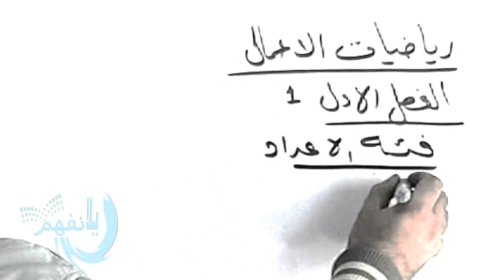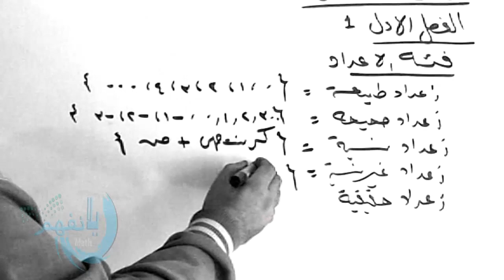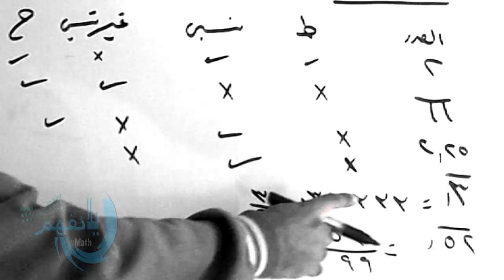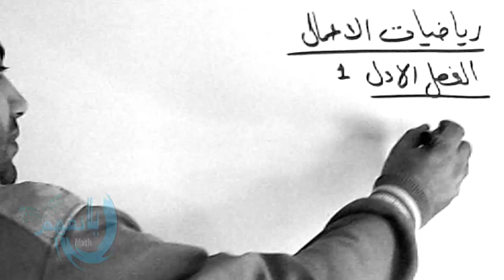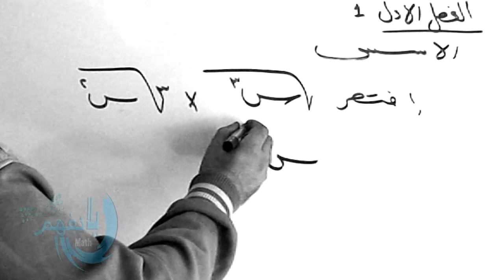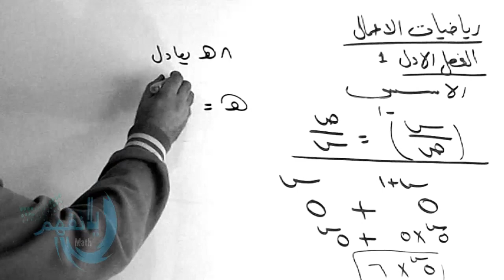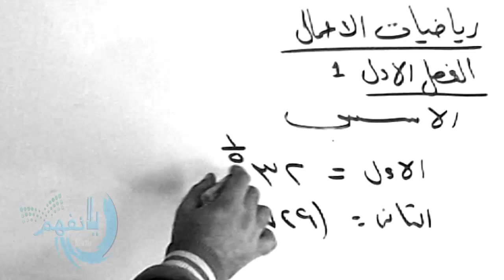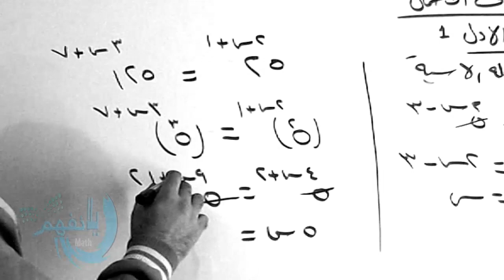رياضيات الاعمال ( كلية التجارة جامعة المنصورة ) الفصل الاول الجزء الاول -1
كلية التجارة جامعة المنصورة رياضيات الاعمال
شرح رياضيات الاعمال للفرقة الاولى الفصل الاول مقسم الى جزئين اليوم هو الاول